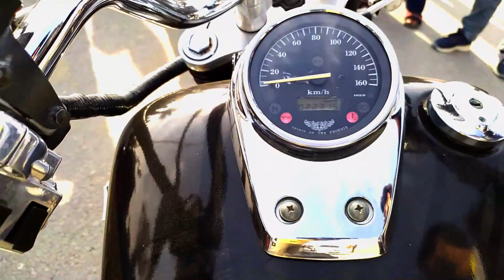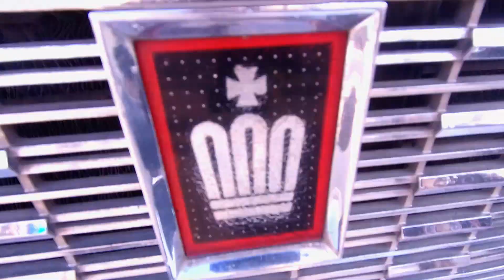Wah Street Racing Auto Show 2021 I JR Films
Hey. Once Again with another exciting video... I am here!
Wah Street Racing Club Organized an Auto show on December 25, 2021 at Kohistan Enclave Wah City.
A lot of rides came from Wah Cantt, Rawalpindi and Islamabad and made the event full of thrill and mind-blowing.
JR Films covered some best shots for you to enjoy the grand event on YouTube.

Infraction Music "Cyberpunk Electro Racing"